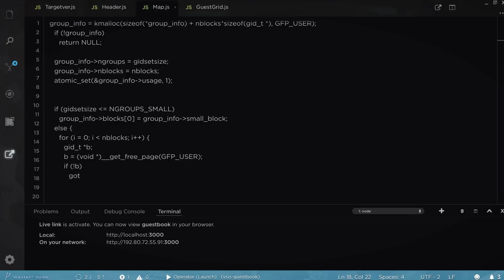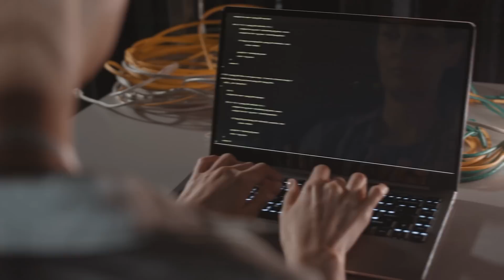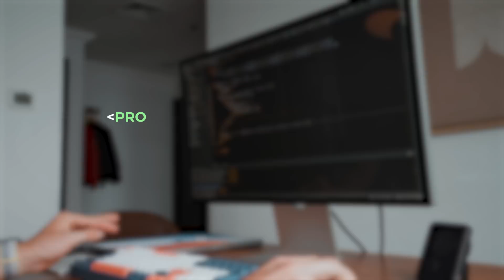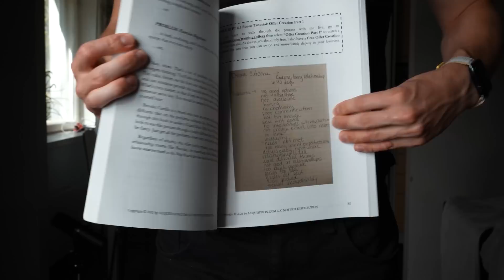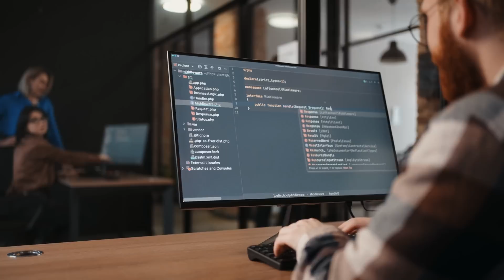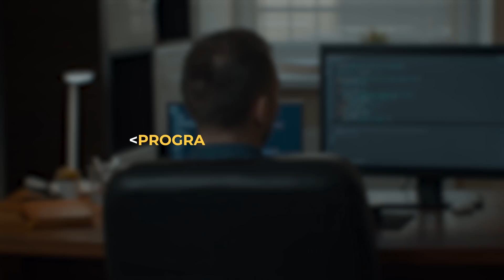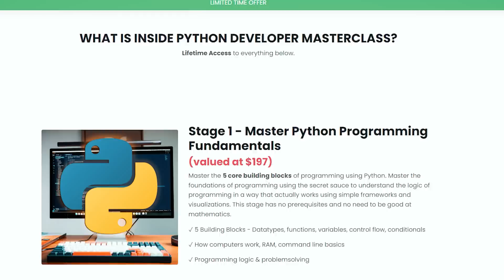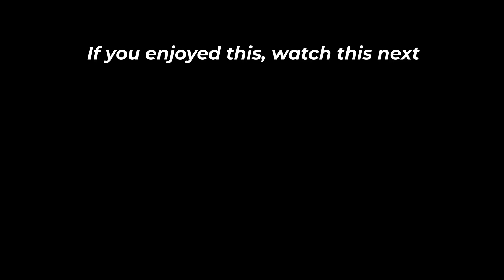How to MASTER ANY Programming Language FAST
This is the fastest path to master any programming language in 2023.

I know you’re expecting me to give you the tricks, the hacks, the shortcuts.

And this is the root of your problems.

Because learning to code won't be easy, no matter what you do.

So as the title of this video suggests I will give you the fastest path to MASTER ANY programming language, not the EASIEST, but the fastest.

Because while this will absolutely not be easy, it can be done much faster than you think.